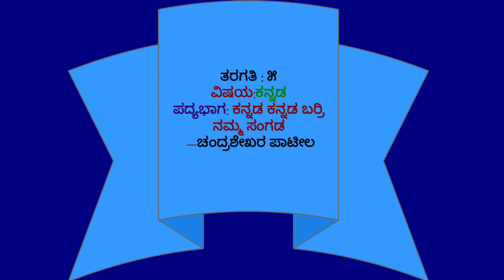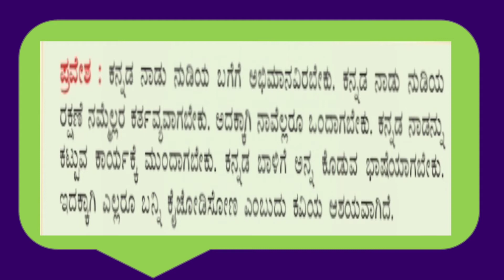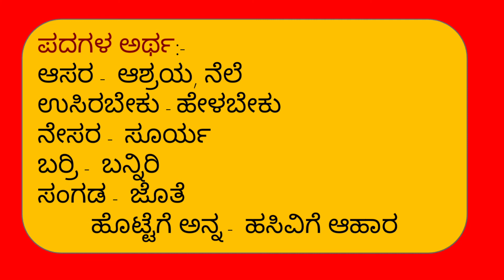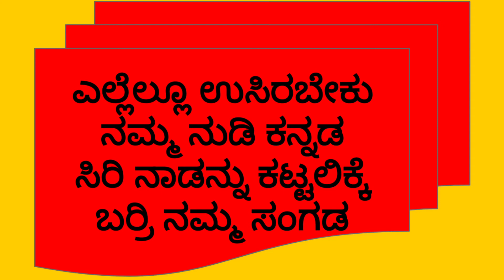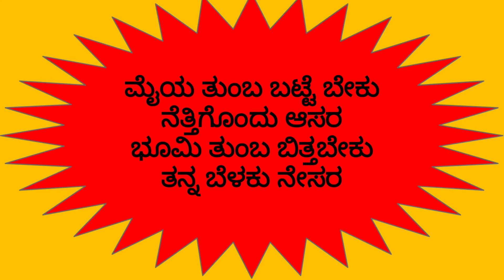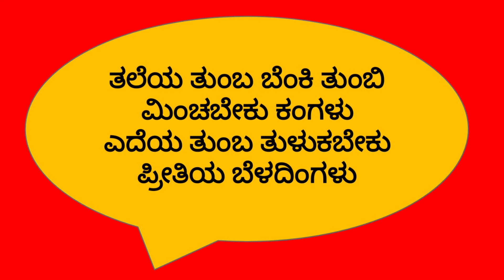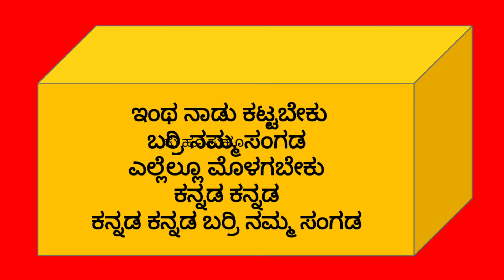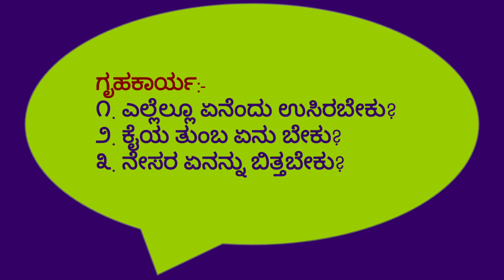MSSKLR || 5TH STD || ಕನ್ನಡ || ಕನ್ನಡ ಕನ್ನಡ ಬರ್ರಿ ನಮ್ಮ ಸಂಗಡ